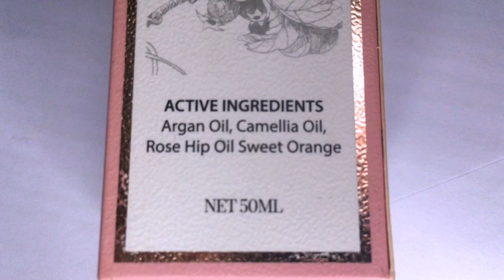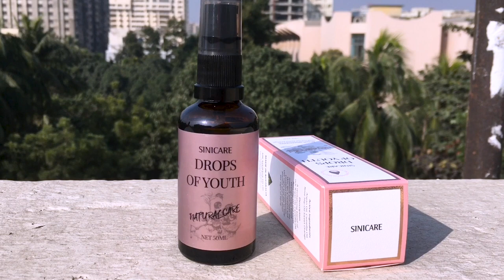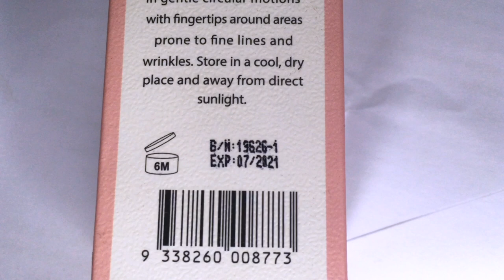SINI CARE product review/drops of youth oil review/oils for oily skin/how to use oil in oily skin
Often oily skin produces more oil as a defence mechanism to balance out the loss of moisture on your skin. By using oil in skin care the oil attracts oil and can dissolve sebum, grease or makeup without stripping the skin of its natural oils. ...